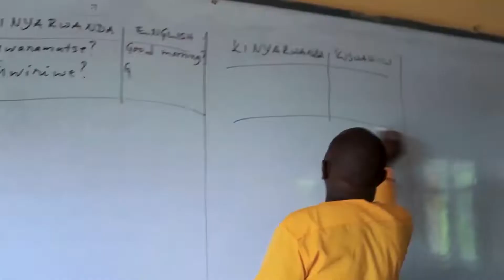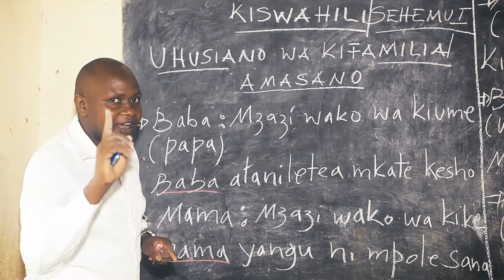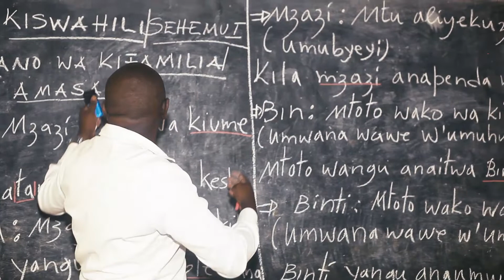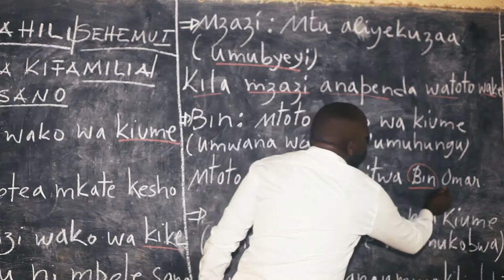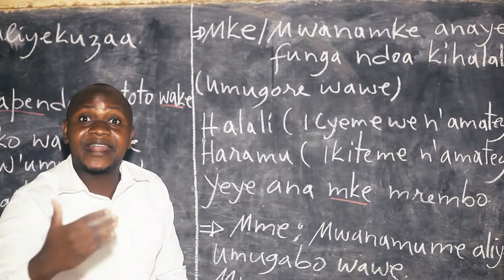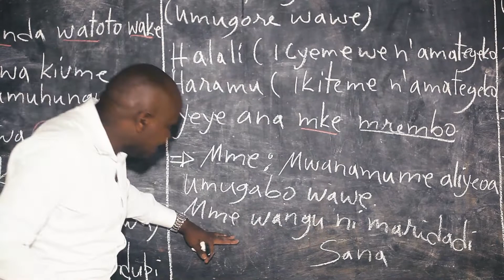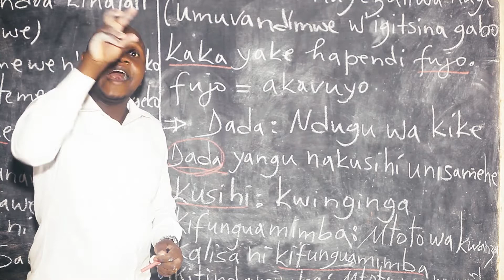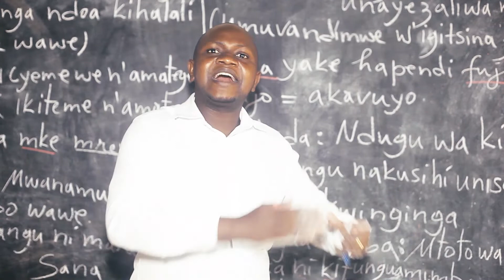Urasubijwe ngaya amasano mu Giswayire||Umefaidika kama hukujua uhusiano wa kifamilia.Part (1)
Mu buzima biba byiza kumenya amasano y' umuryango wawe kuko agufasha gusobanukirwa ndetse no gusobanura umuryango ubarizwamo.

Ni bora kujua uhusiano  wa kifamilia katika maisha ya kila siku ili kuelewa na kueleza familia yako vizuri.